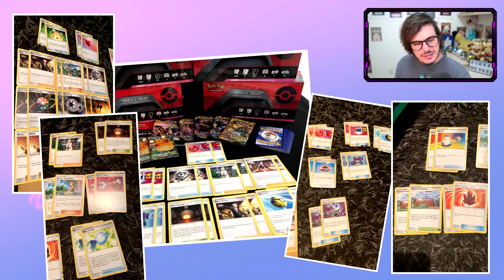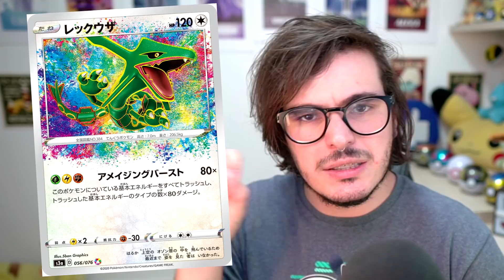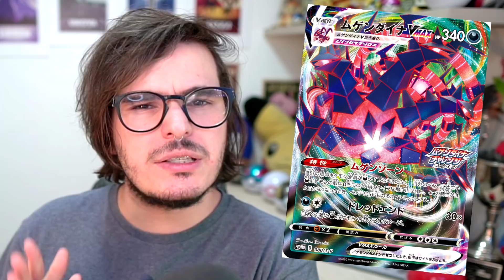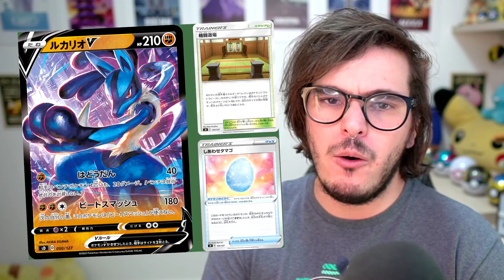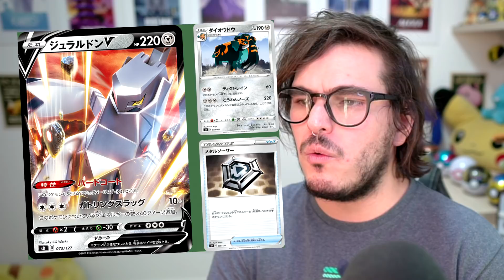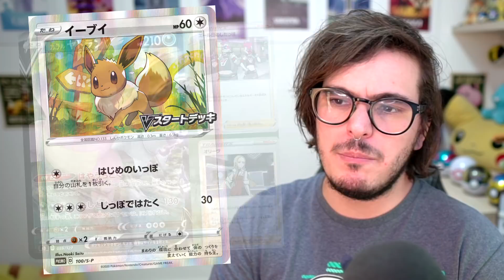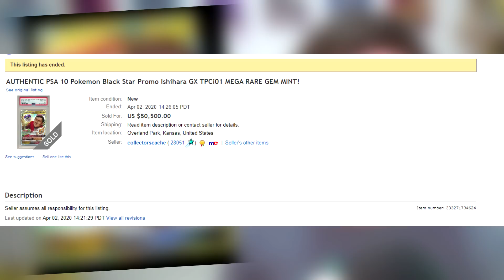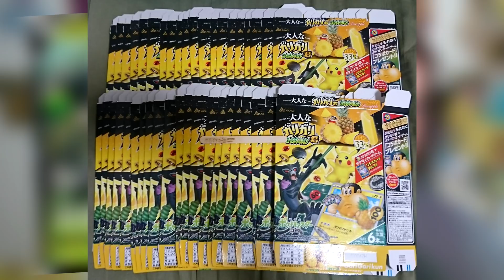NOVAS Ultra Raras do Pokémon TCG (Spoilers) -【DropsTCG】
Nesse video de novidades, várias novas Ultra Raras de Pokémon V são mostradas. Serão lançadas no Japão em decks iniciais de cada tipo existente no jogo Pokémon TCG. Também uma análise rápida de cada um dos novos produtos e box do Pokémon Card Game. Acompanhe a playlist do Drops TCG para se informar sobre todas as novidades do Pokémon Trading Card Game, spoilers, lançamentos, traduções!

Utilize o cupom TIUSAM para ganhar 5% na suas compras!

Compre seu códigos online em inglês aqui! Cupom: TIUSAM5